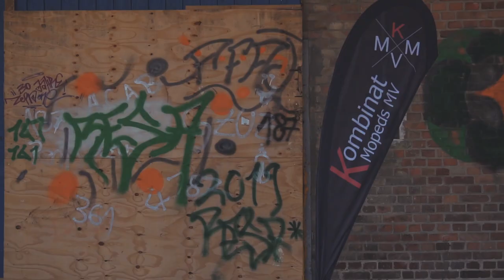Schwalbe Bikerporn - Kombinat Mopeds MV - Clean Moped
Schwalbe Bikerporn - Kombinat Mopeds MV - Mike Finke Photography - clean

Heute für euch eine schöne cleane Schwalbe von den Jungs  - Kombinat Mopeds MV -